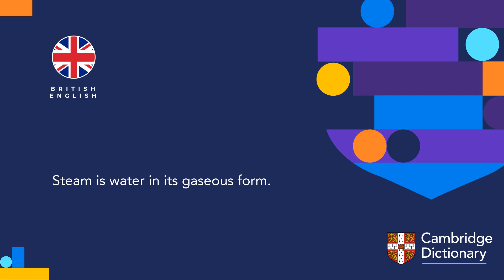How to pronounce [headword] | British English and American English pronunciation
Learn how to pronounce "gaseous" in British English and American English. Hear the pronunciation of the word on its own and in example sentences.

Look up the meaning of “gaseous” and thousands of other words and pronunciations for free in the Cambridge Dictionary